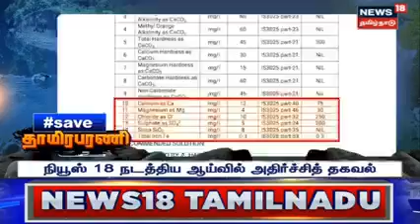Thamirabarani river pollution